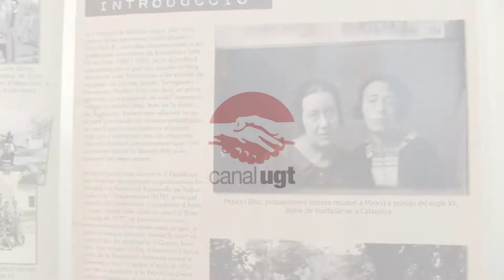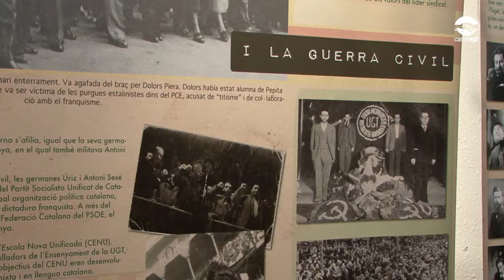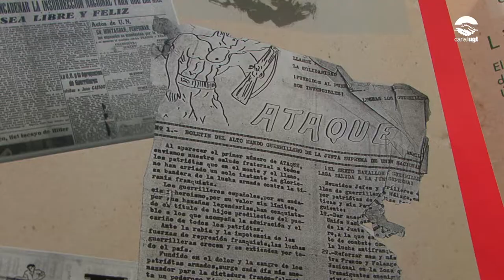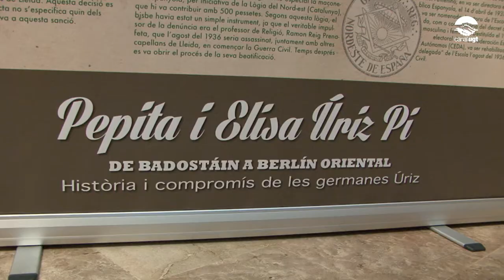Presentació de l'exposició 'Història i compromís de les Germanes Úriz'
La UGT de Catalunya ha presentat l’exposició ‘Història i compromís de les Germanes Úriz’, que es podrà visitar a la nostra seu de Rambla de Santa Mònica de Barcelona fins al 31 d’agost.